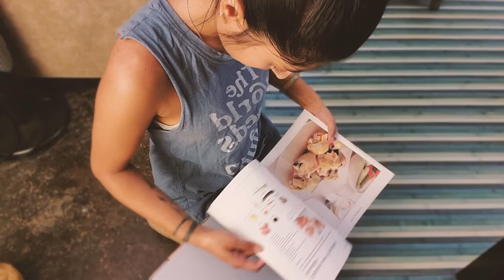QUARANTINE WITH ME | Stocking Up On Groceries | Tip & Tricks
When businesses slowly closed down and I got laid off, all I could sense was the frantic atmosphere around me with no toilet in any store aisles. Nowadays, walking into the grocery store feels a bit overwhelming even for my bubbly self. So, I kept myself busy, I picked up some hobbies and did some research on how I wanted to prepare myself for this "stay at home". Thank you to family and friends who shared great life hacks that left me inspired and motivated. I curated this narrative in the hope to help inspire others.

Timestamps:
Budget: 0:48
Get Ready to Head Out: 1:20
Disinfecting & Washing:  1:58
Storing:  2:35
Blanching: 3:59